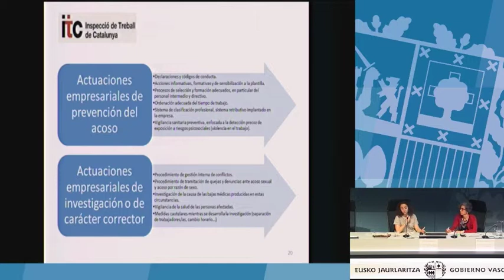Actuaciones empresariales de prevención del acoso e investigación o de caracter corrector